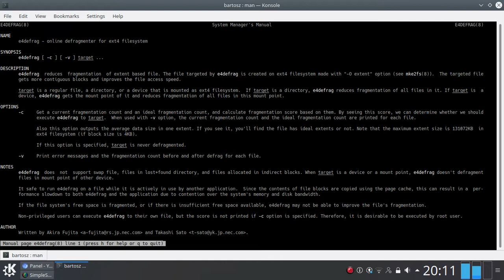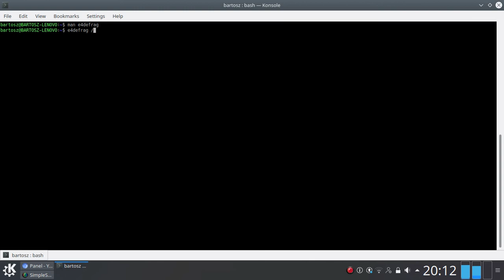Linux - Easy Console Command to Defragment Your Disc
In this video I am presenting a very easy and short Bash command "e4defrag" which defragments EXT4 file system discs/partitions.